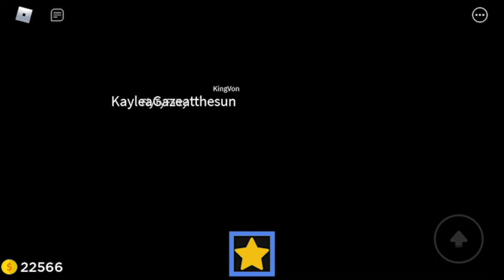Playing Roblox (&Testing new Intro)